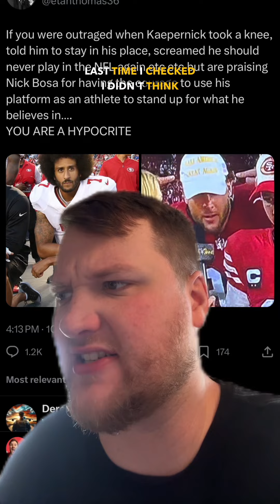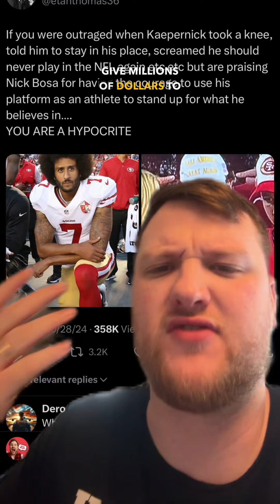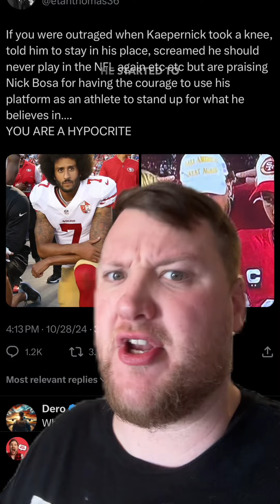The Kaepernick vs. Bosa Culture War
Comparing the Reactions to Kaepernick and Bosa's Activism